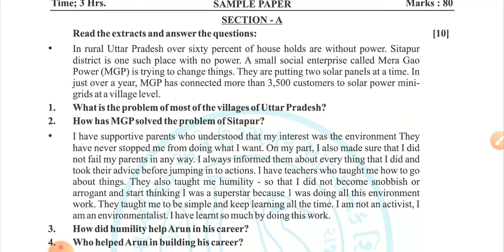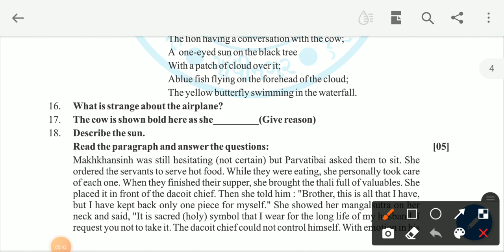std 10 english paper solution 2022|std 10 english namuna paper 2022|std 10 english sample paper 2022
mathsgalaassignmentsolution 2022,

newgalaassignment2022std10sciencepaper1 solution

newgalaassignment2022std10socialsciencepaper1 soluti on

newgalaassignment2022std10socialsciencepaper2soluti on

on

3